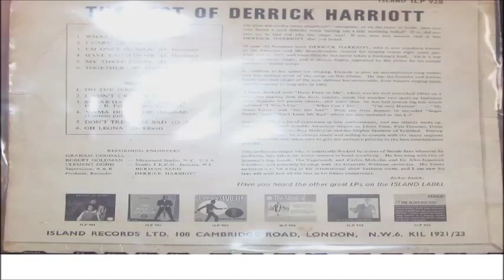DERRICK HARRIOTT I CARE ISLAND 928 RARE